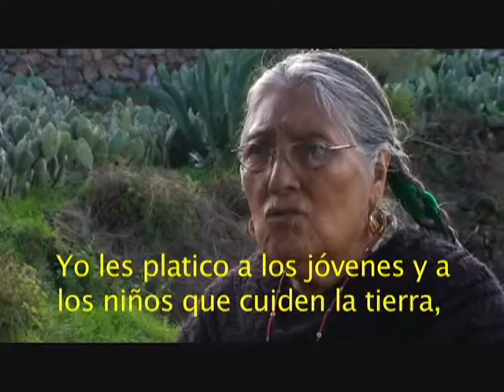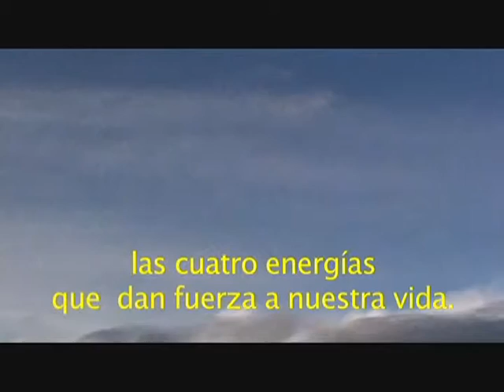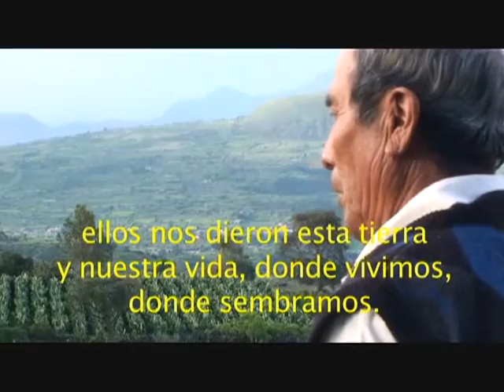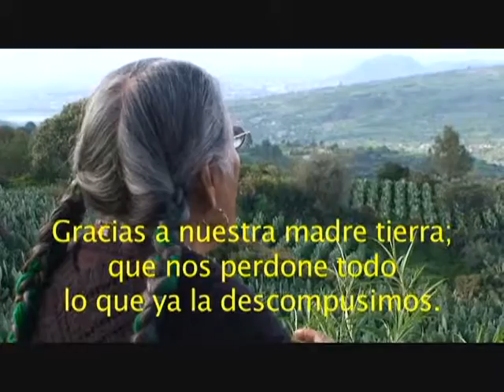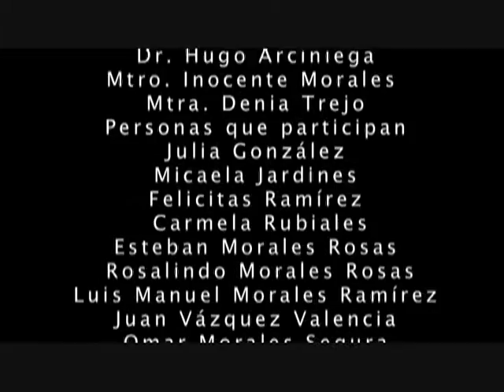Tlalticpacxochitl (video-documental completo)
Realizado por Calpulli Tecalco A.C.

Difusión y Fomento de la Comunicación de los Pueblos y Comunidades.
Programa de Equidad para los Pueblos Indígenas, Originarios y Comunidades de Distinto Origen Nacional de la Ciudad de México.

Dirección General de Equidad para los Pueblos y Comunidades.
SEDEREC - GDF